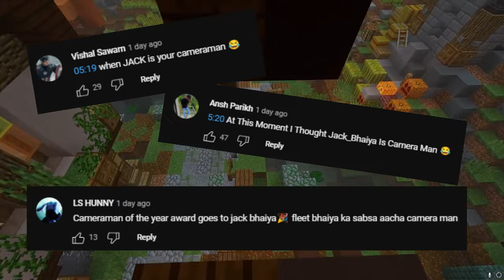Jack Bhaiya Ka Face Reveal Ho Gaya? 😱😱@AnshuBisht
Please Do Subscrbe For New Videos